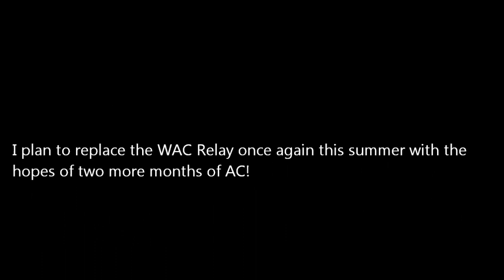Ford Escort ZX2 1998 A/C Repair for Under $10 (Part 3): Soldering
Video of the complete repair of my Ford Escort ZX2 Sport's WAC relay contained within my CCRM with a RadioShack part for under $10:

The relay part number from Radio Shack is: 275-005 relay

Others have had success with a Panasonic relay.
         Panasonic part number: JSM1-12V-5
         Digikey part number: 255-1240-ND